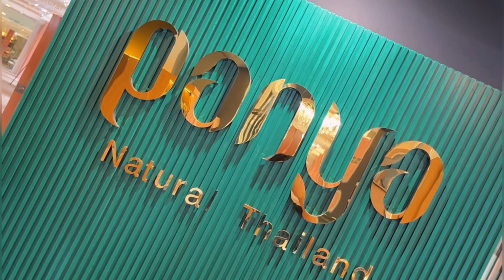Corset yourself is good but I want to love others | Calorie Sad Girl